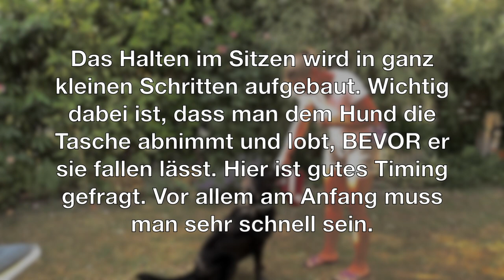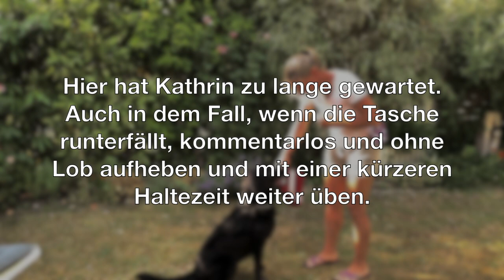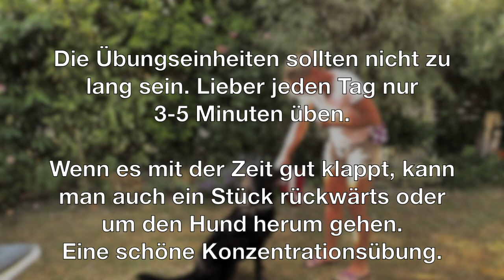Trainingstipps #02 – Sitzen und Halten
Sitzen und gleichzeitig etwas in der Schnauze halten ist für viele Hunde nicht einfach. Wie man diese Übung in kleinen Schritten aufbaut, seht ihr in diesem Video.

Das Wichtigste ist ein extrem gutes Timing. Tasche abnehmen und loben muss passieren BEVOR der Hund die Tasche fallen lässt, damit man nicht das Fallenlassen bestätigt.

Wenn ihr dazu Fragen habt, schreibt es am besten unter das Video in die Kommentare. Und gebt uns ein Like, wenn euch das Video gefällt.

Danke und viel Spaß beim Anschauen und Üben wünscht euch das ERNL-Team